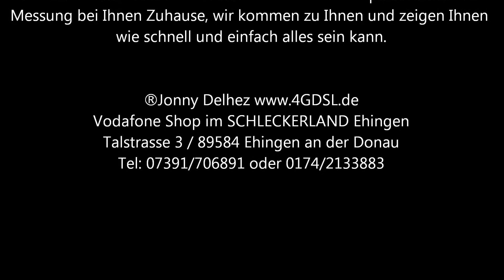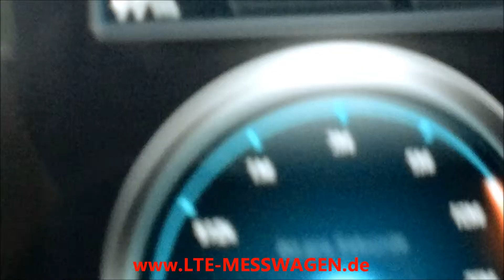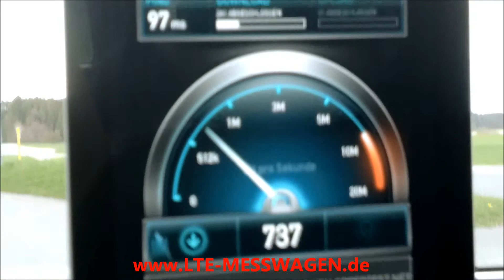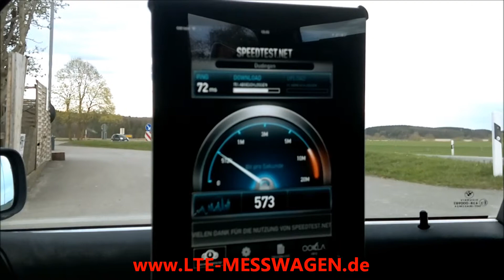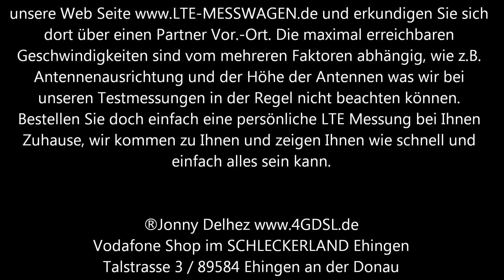LTE Messung in 89611 Datthausen Gde. Obermarchtal Lkr. Alb-Donau-Kreis LTE-MESSWAGEN.de.wmv